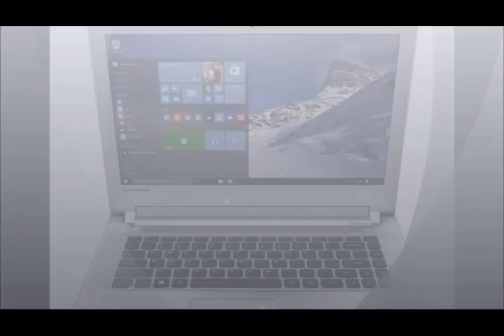Lenovo IdeaPad 500 and 500s First Look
Today marks the start of IFA, Europe's largest consumer tech show, and Lenovo is kicking things off with a slew of product announcements.